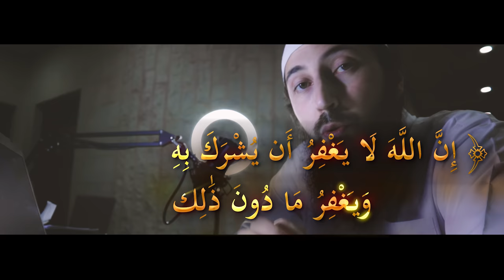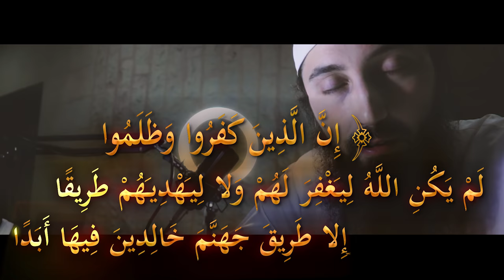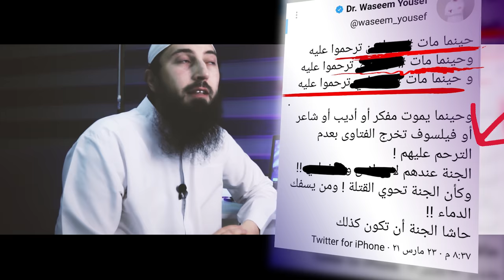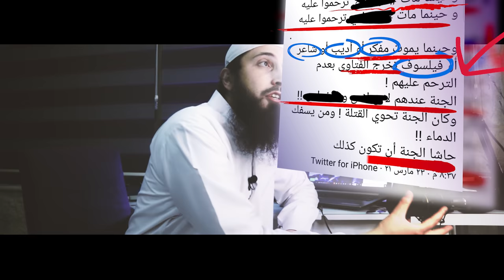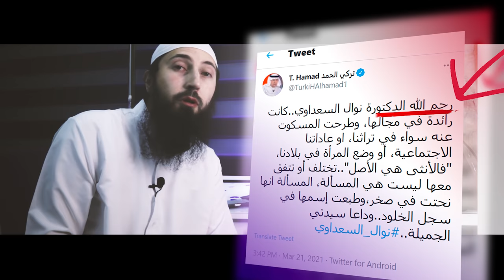اسمع كيف دافع هؤلاء عن الهالكة نوال السعداوي ! (أسخف التغريدات والمقاطع) || وسيم يوسف و الأزهر ...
سجّلوا في سطور التاريخ أنه بعد هلاك نوال السعداوي تم فضح وكشف كثيراً من المنافقين، واحفظوا أسمائهم ولا تنسوا أبداً عارهم وقبيح فعلهم، واعلموا أن المؤمن لا يلدغ من جحر مرتين..
اسمع كيف دافع هؤلاء عن الهالكة نوال السعداوي !..
هذا المقطع جزء من سلسلة (رصد).. برقم 018
وفيه تعقيب على بعض ما يروج في منصات التوصل ( تعليقاً على بعض المقاطع التي انتشر في الآونة الأخير بعد وفاة وهلاك نوال السعداوي خرج الكثير من المنتسبين للإسلام يترحم عليها ويزعم أنها مسلمة أو يزعم أنها حتى لو كانت كافرة فقد يغفر الله لها.. مصادماً بذلك محكمات الدين ومسلمات الشريعة .. وهذا الجهد ليس إلا إغاظة لأولئك المتعاطفين وفضح لطرق دفاعهم عن هذه المرأة... فنسأل الله الهداية والسداد والتوفيق.
☑ إعداد وتقديم..
المهندس أبو عبد الرحمن حسام بن علي
طالبُ دراساتٍ عليا في كلية الشريعة في الجامعة الأردنية
وضروري أن يُعلم أنه يتبرأ من كل حزب مبتدع أو تنظيم مخترع، ولا يتنسب بعد الإسلام إلا الى السنة والحديث وآثار السلف الصالح وعقيدتهم ومنهجهم.
☑ ثم هناك شكر خاص..
وذلك لمشايخي وإخواني من أهل الأثر والإتباع، فأنا والله أصغرهم ولست إلا عالة عليهم، بل هذه القناة وهذه المقاطع ليست إلا كلمات أخذتها منهم ودورس تعلمتها منهم -والفضل كله لله-، فوجب التنبيه، وليُعلم أن أول خطوة لنصر التوحيد والعودة الى الجادة هو الجلوس بين أيديهم وتعلم هذا العلم الشريف الجليل، والله وحده الموفق والمستعان.

00:00​​​ مقتطفات
00:22​​​ البداية والدافع لنحو هذا المقطع
00:58​​​ كلام أحمد كريمة المخزي وجبنه حينما سئل عن نوال السعداوي
01:41​​​ التعليق على كلام أحمد كريمه
03:58​​​ تكملة كلام أحمد كريمه وتهجمه على السلفيين
04:16​​​ التعليق على كلام أحمد كريمة الأزهري
05:16​​​ خطورة المنتسبين للعلم من أهل الضلال على دعوة التوحيد
05:40​ كلام وسيم يوسف في تغريدته حول الترحّم على نوال السعداوي
06:03​ التعليق على تغريدة وسيم يوسف
07:21​ كلام أسامة القوصي
07:47​ التعليق على تغريدة أسامة القوصي المخزية
08:56​ تغريدة الكاتب السعودي تركي الحمد
09:12​ التعليق على الغزل القبيح وقول تركي للسعداوي سيدتي الجميلة
10:22​ الخاتمة والغاية من إغاظة الكافرين والمتعاطفين معهم

وإذا رغبت أخي في الدعم والرعاية فهو على التفصيل التالي:

جزاكم الله خيرا أجمعين
☑ المواقع الأخرى للقناة:
Important to READ: يجدر تنبيه جميع المشاهدين أن هذه القناة لا تدعو الى الإرهاب المذموم، ولا تتضمن خطاب الكراهية الظالم، إنما هو مقابلة حجة بحجة وتقديم النصيحة للمتابعين في تصحيح جملة من الأفكار الخاطئة Let's Make It Loud & Clear.. This channel does Not Incite Or Encourage Evil Terrorism and Does Not Advocate Evil Hate! Also This Channel does not belong to Or Encourages any terrorist organization, but in fact It's The Opposite because it fights false Ideas.. Yes, This channel tries to address the mind & dialogue ideas with No Evil Harm What So Ever